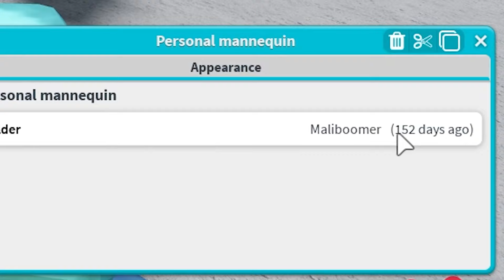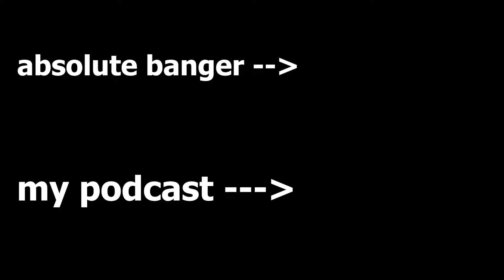The LAST Episode of My DREAM PARK! - #21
Today I Announce that this is the last episode of my DREAM PARK In Roblox Theme Park Tycoon 2!

Want fantastic community made blueprints for YOUR park?

ALL of my free to use blueprints!

Inspired by Thijmen0808, Kizy, Maliboomer and Benji's Adventures doing roblox theme park tycoon 2, challenges, build battles and MEGA parks and Touring Parks!